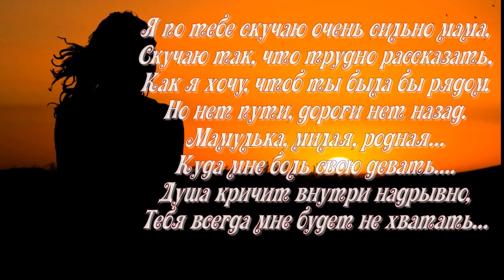ПАМЯТИ ЛЮБИМОЙ МАМЫ